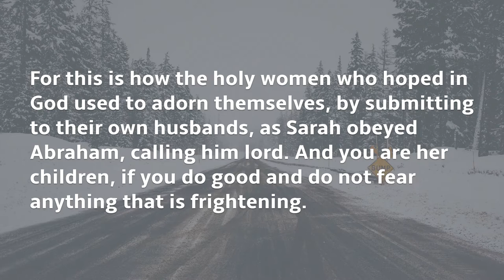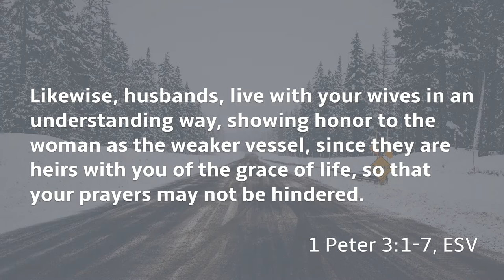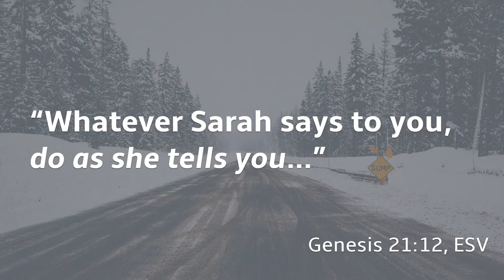JPC Sunday Service January 3, 2021 - Our Example pt. 2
Sunday Stream 9:00 AM

425 Middle Street Jacksonville, OR 97530